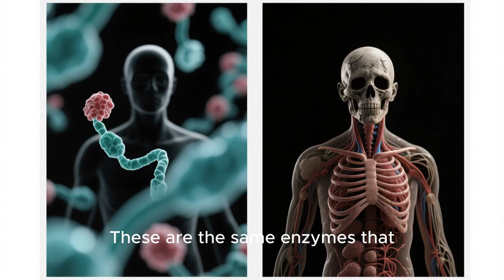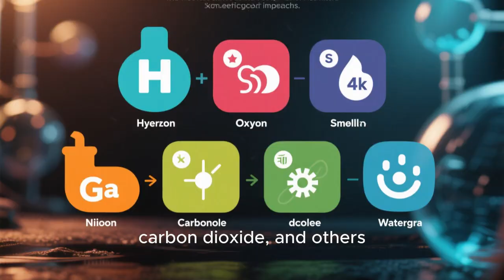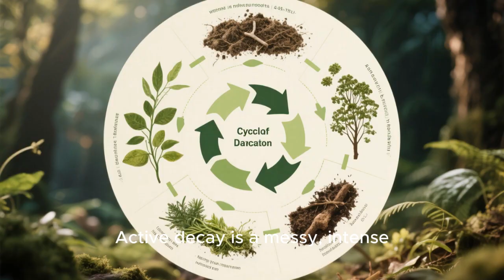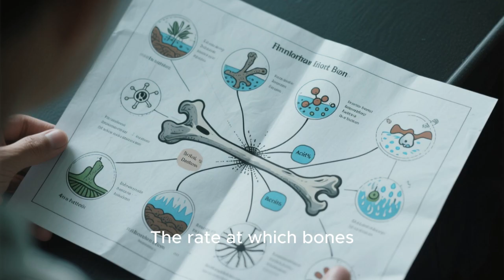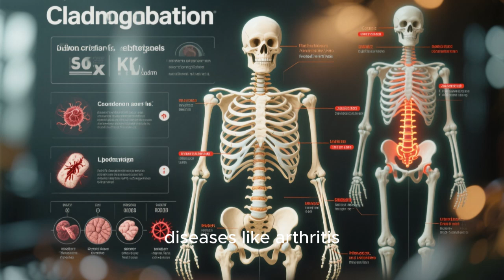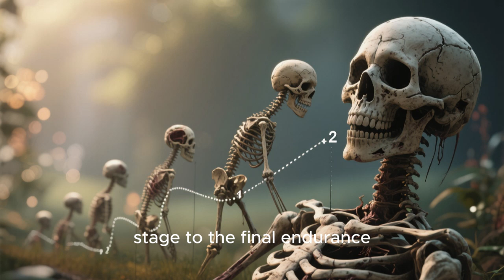The Stages of Human Decomposition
🔬 What truly happens to the human body after death? In this video, we explore the five scientific stages of decomposition — from the fresh stage to the final moment of skeletonization.

⚰️ You will discover:

How autolysis and bacteria start the process immediately after death.

Why the bloat stage produces strong odors and swelling.

The role of insects and maggots during active decay.

How environment affects preservation, including mummification and grave wax.

What remains when the body finally reaches skeletonization.

🌒 Decomposition is not only about death — it is about science, biology, and the cycle of life returning to the earth. Forensic experts and archaeologists study these processes to reveal truths about both crime investigations and human history.